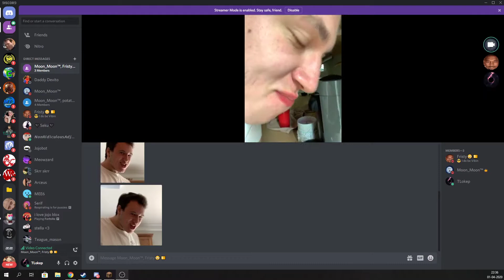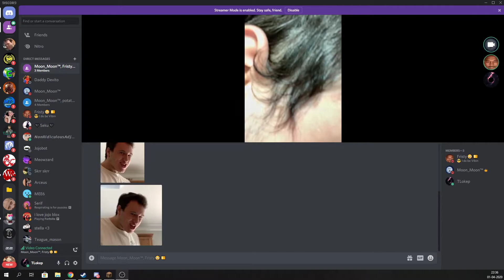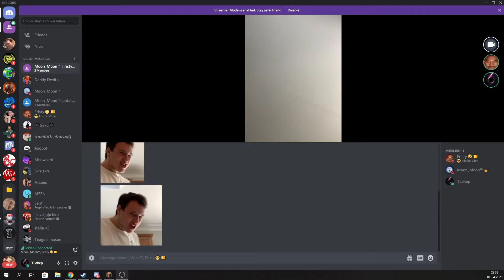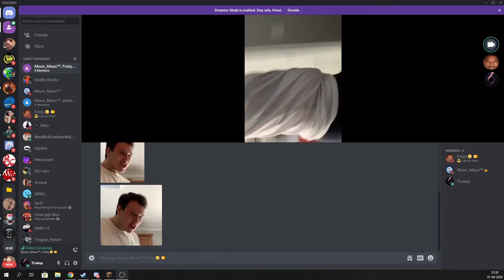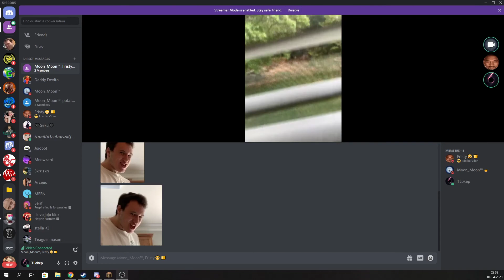Ape eat mango noices